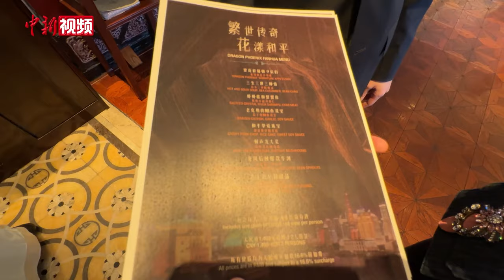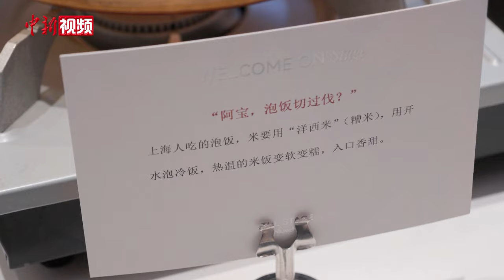上海：《繁花》热播带动同款套餐热销 热门款预约需提前一周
随着导演王家卫执导的电视剧《繁花》的热播，民众对上海的城市地理及人文历史的关注度不断攀升。此外，老上海人的美食记忆也被再次触发，不少商家紧跟热点，推出“繁花”套餐。

据了解，位于和平饭店8层的龙凤厅餐厅推出的《繁花》同款套餐名为“繁世传奇 花漾和平”，排骨年糕、干炒牛河、泡饭等均是主推菜品，宝总钟爱的菜品、汪小姐的“心头好”自然是少不了，菜名更是道道紧扣剧情。餐厅工作人员透露，目前套餐的销售情况非常火爆，预约已排至约一周后。